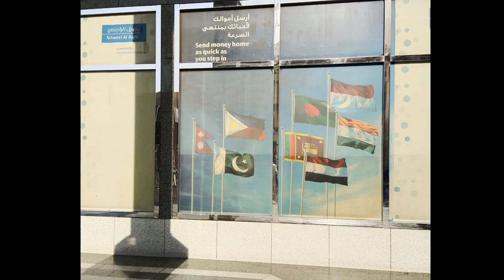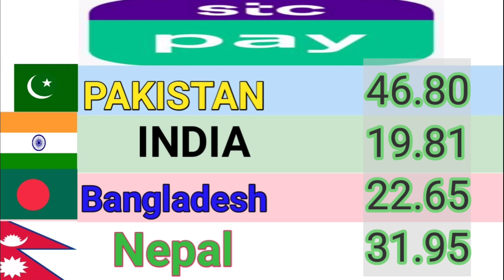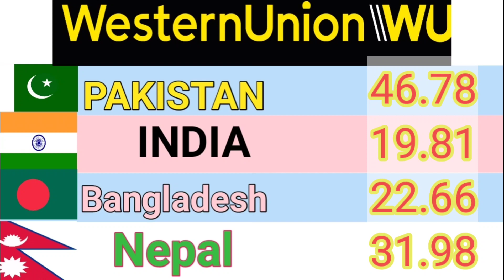Riyal rate today |aaj ka riyal rate |today Saudi riyal rate |آج کا ریال ریٹ|आज का रेल रेट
riyal rate today | India pakistan Bangladesh aur Nepal saudi riyal rate | today Saudi riyal rate
aaj ka riyal rate kya hai india pakistan ke liye
aaj k ariyal rate

All your Quires 👇
pakistan,saudi riyal rate in pakistan today open market
riyal rate today in pakistan
saudi Exchange rate todayRiyal rate breaking news
1 saudi riyal rate today pakistan
2 saudi riyal rate today
3 saudi riyal rate all bank
4 saudi riyal rate for pakistan
5 saudi riyal rate in pakistan
6 saudi riyal rate riyal rate today in pakistan
7 today saudi riyal rate in india
8 saudi riyal today rate
Saudi Riyal
digital facility
bnyallha riyal rate
Telegram exchanges rate
quick pay ncb rate pakistan India
India pakistan Bangladesh aur Nepal saudi riyal rate

Saudi Riyal exchange rate Indian Rupees Saudi Riyal Indian Rupees exchange rate today Saudi Riyal exchange rate India aaj Ka Riyal rate kya hai aaj Ka Riyal rate
Today riyal rate for Pakistan Currency rates
today Riyal rate today Saudi riyal rate in Pakistan
Today riyal rate MoneyGram
Today riyal rate Western Union Bank
Today riyal rate in foreign bank

Alahli bank
Express money
Riyadh bank
Enjaz bank
Snb riyal rate for India
Snb riyal rate for pakistan
Money gram rate pakistan
India k lijy money gram ka rate kia hi
Fawari bank rate in pakistan
Fawari bank ka rate India k lije